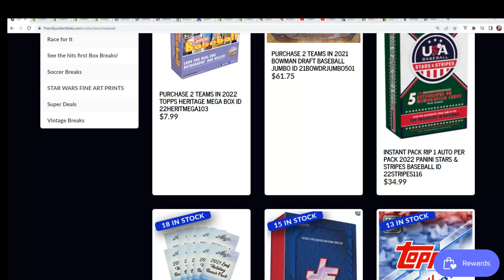2022 Panini Donruss Diamond Kings Baseball FILLER ID 22DKBASE104